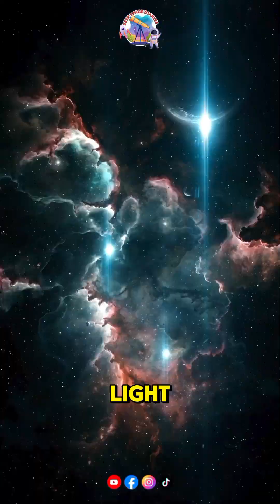The World's Largest Telescope Found in the Driest Desert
Join Deep Space Diaries as we take you to the driest desert on Earth—home to the world's largest telescope! 🌌 Discover how this incredible technological marvel is revolutionizing our understanding of the universe. From cutting-edge telescope technology to breathtaking astro photography, we’ll explore the scientific breakthroughs and astronomical research happening in this remote location.

Located in a region with minimal light pollution, this observatory provides an unparalleled view of celestial events and the wonders of the cosmos. Learn about the innovative methods of stargazing and the challenges faced by scientists working in such an extreme environment.

As we delve into the latest astrophysics discoveries, we’ll uncover how this observatory is advancing humanity’s quest to explore space and solve the mysteries of the universe.

🔭 Don’t miss this deep dive into desert observatories, cosmic exploration, and the next big steps in space science.

World's largest telescope
Telescope technology
Driest desert telescope
Desert observatories
Light pollution
Space exploration
Celestial events
Stargazing techniques
Astrophysics discoveries
Scientific breakthroughs
Remote observatories
Astronomical research
Cosmic exploration
Deep Space Diaries
Astro photography
Space science
Space technology
Universe mysteries
Desert astronomy
Research facilities